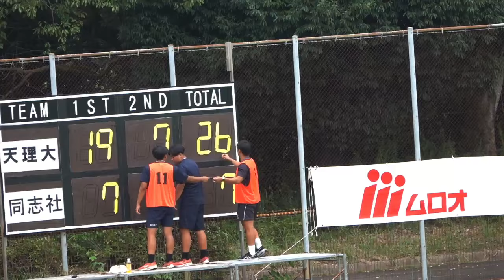【ハイライト】天理大学 vs 同志社大学｜ラグビー 関西大学リーグ2024